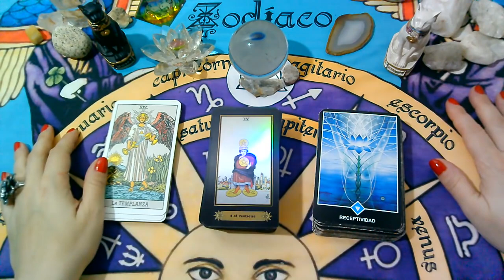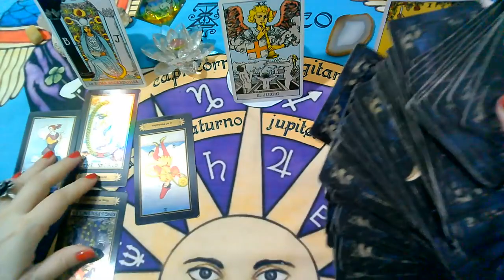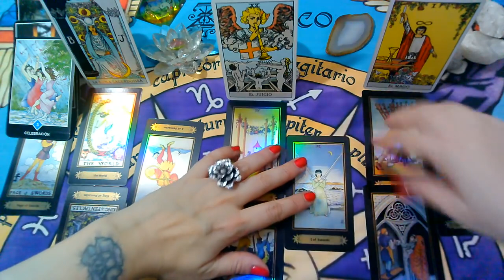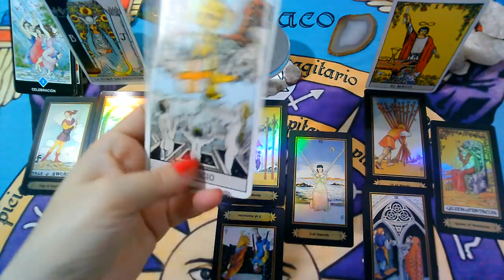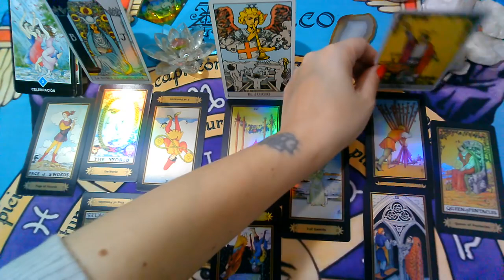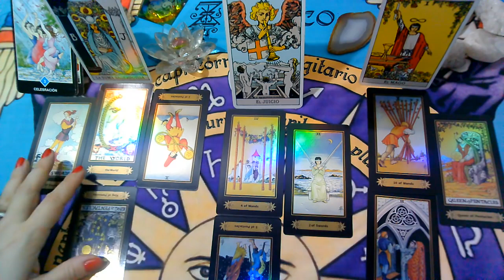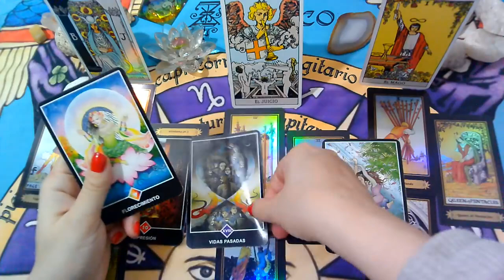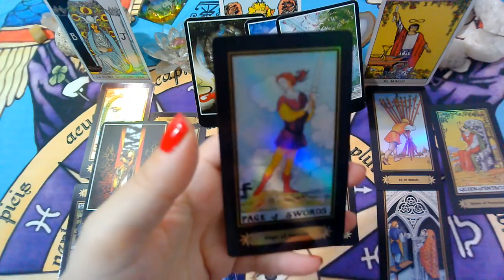ABRIL(3ra Semana)PISCIS♓😍EX PAREJA/PERSONA ESPECIAL-Que siente.Que piensa,Que hará?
✍️escribime a mi mail:
💌 o mandame un WhatsApp al:
UNITE A MI GRUPO DE FACEBOOK PRIVADO

Si querés una lectura personal Arancelada escribime a:
💚SEGUIME EN INSTAGRAM!!!INSTAGRAM: supernova_tarot
💜FanPage FACEBOOK :
@Supernova tarot
UNITE A MI GRUPO DE FACEBBOOK PRIVADO
Creative Commons.